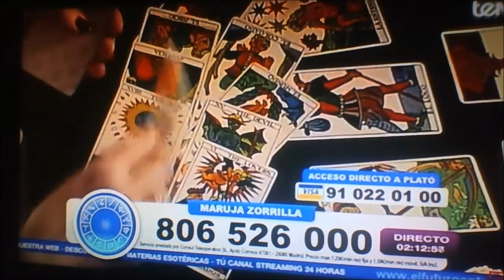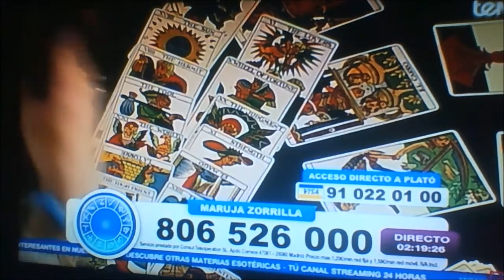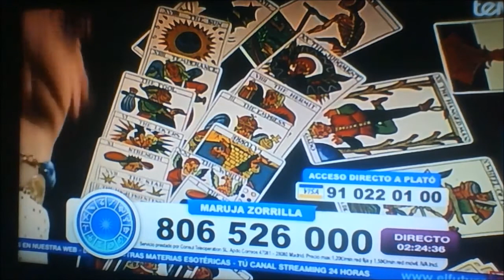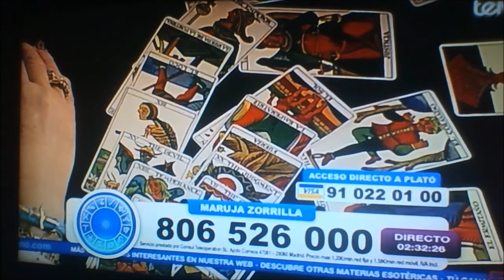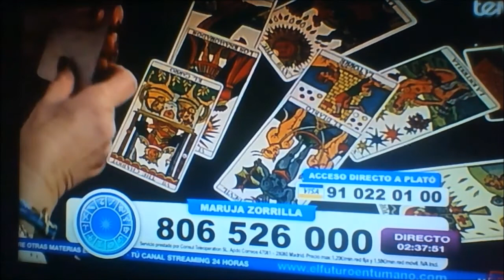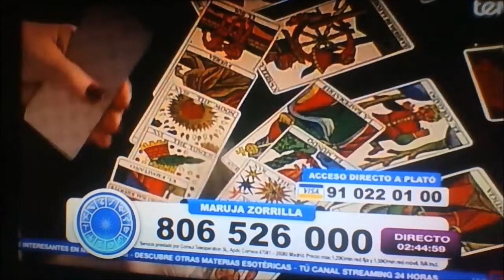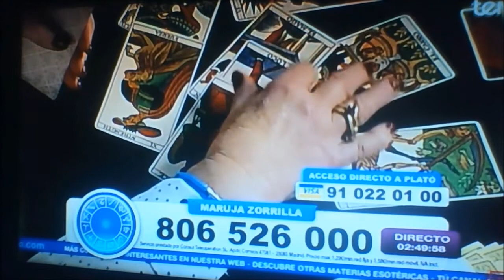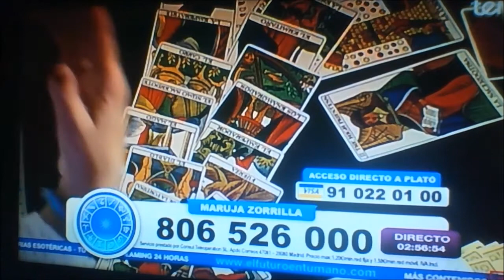MARUJA EN DIRECTO-PARTE 1 DE 2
Maruja Zorrilla te guía a través de sus cartas en las madrugadas de TEN